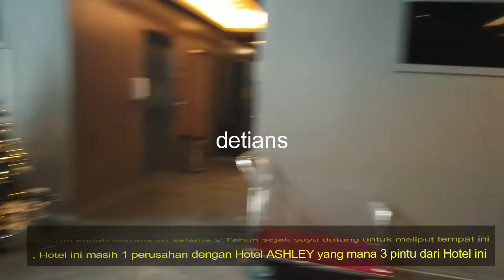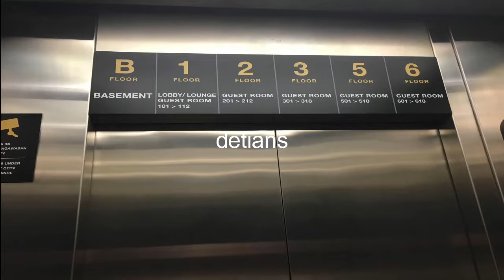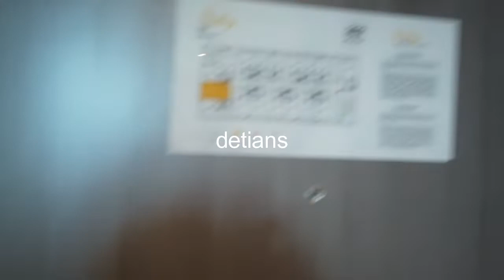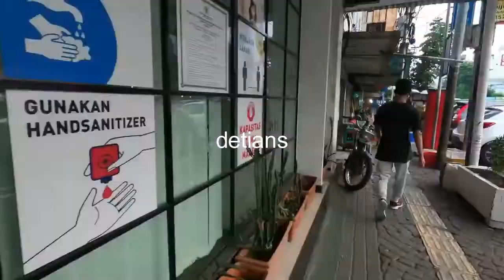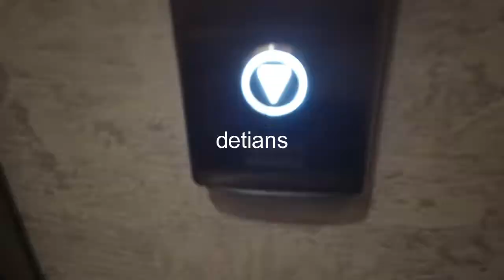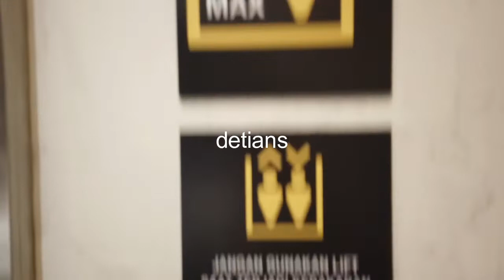Stanley Boutique Hotel II K.H.Wahid Hasyim II Jakarta II Masa PPKM II New Normal II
Hotel ini terletak di kawasan Jantung Kota , didaerah perekonomian serta kemana mana dekat di daerah Pusat Kota , info apa yang bisa anda keteahui
tentang tempat ini di masa PPKM ini , tonton sampai habis agar anda tau semua info yang akan saya berikan . Makasih